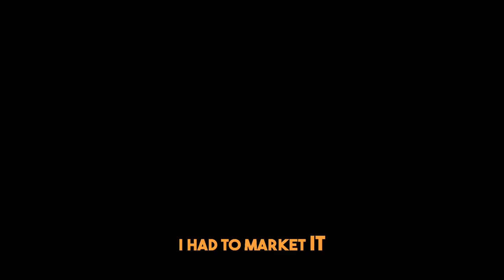Starting and Growing a Youtube Channel with Kajol Phadnis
In this episode, we chat with Kajol, a consultant at Deloitte who also dove into the YouTube world with a channel all about consulting and career advice.

Kajol shares her story—how she managed her consulting career while growing her YouTube presence, what led her to take a much-needed break, and how she’s been focusing on her health and career since. We talk about the ups and downs of trying to do it all, the toll it can take, and why it’s so important to take care of yourself.
She also dishes out some solid advice for anyone thinking about starting their own YouTube channel. Whether you’re in consulting, thinking about getting into content creation, or just trying to figure out how to balance a busy career, you’ll find lots of relatable insights in this episode.

The Don't Know Shh... Podcast